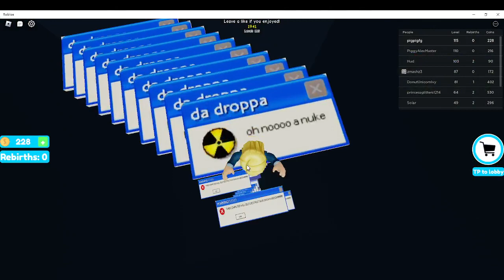The Dropper part 5